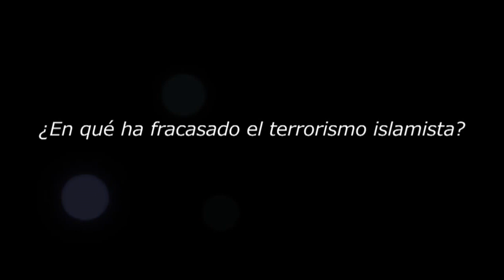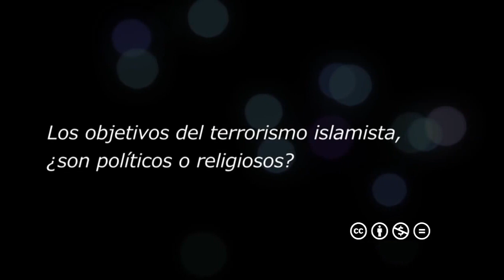¿En qué ha fracasado el terrorismo islamista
Cápsula formativa